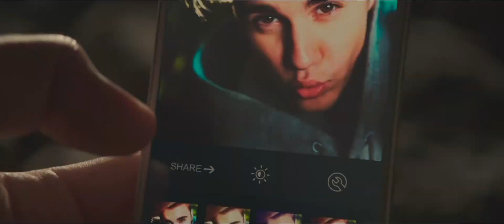Образцовый самец 2/Русский Трейлер HD/2016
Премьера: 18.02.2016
Сюжет:
Триумфальное возвращение на подиумы когда-то топовых, а ныне слегка потрепанных мужчин-моделей Дерека Зуландера и Ханселя в комедии о мире, где для обретения всеобщей популярности достаточно одного селфи.
В ролях: Бен Стиллер, Оливия Манн, Бенедикт Камбербэтч, Пенелопа Крус, Кристен Уиг, Оуэн Уилсон, Кристин Тейлор, Уилл Феррелл